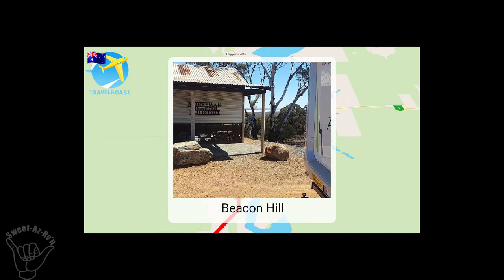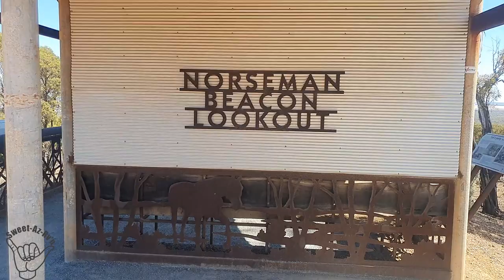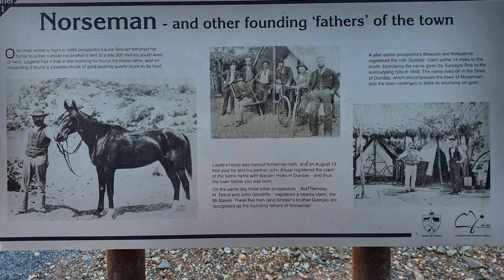IT'S SO HOT, Check the Local Swimming hole, Its Free??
💓Is This Swimming Hole The Best Kept Secret In Town? Beat The Heat For Free!
IT'S SO HOT, Check the Local Swimming hole, Its Free?? Uh oh, sounds like someone needs to cool off! IT'S SO HOT, Check the Local Swimming hole, Its Free??  Here are some ideas for escaping the heat: -Take advantage of any nearby swimming pool  as it was so hot here and its free, The view of Norseman, Western Australia is truly stunning! It's a great place to explore and relax, with interesting landscapes, a friendly small-town atmosphere, and lots of adventure waiting for you.
🔴S02E20
00:00 Next Destination
00:29 Salmon Gums
08:35 Salmon Gums Historic Brick Factory
18:10 Norseman
20:19 Out and About the Town
23:29 Lets go for a swim
24:23 Check out our park up
27:40 Blooper

Such a friendly small-town atmosphere,Free 48 hour Camp, Sweet-Az RV'n,Sweet-Az RV'n Swimming, Go swimming,Hot here,So hot go for a swim,Sweet-Az RV'n Likes small-town atmosphere,OFF GRID CAMPING,48 hour camping with Sweet-Az RV'n,Sweet-Az RV'n,Youtuber,Travel Tips,Travel Australia,Sweet-Az RV'n all feet on the floor,RV Lifestyle,Off Grid Living,Off the Grid Living,Tiny Homes,Sweet-Az RV'n, Sweet Az RV says IT'S SOO HOT, Shell we visit Yes as it is SO HOT we went to the Local Swimming hole??